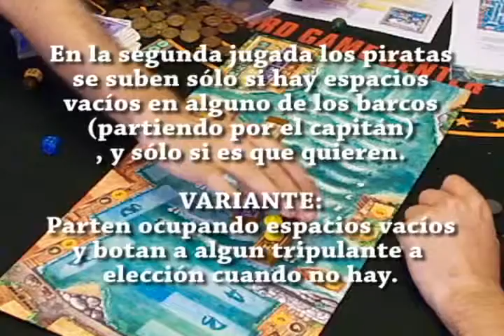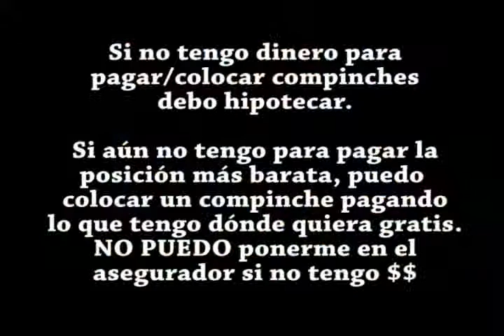Manila - VIVO [Juego de Mesa / BoardGame]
Esta es una grabación muuuuuuuy antigua que hice antes de la existencia de JcK para un grupo de Facebook llamado ¿Cómo se Juega? El video no está editado y puede contener varios errores pero sirve de referencia para tener una idea del juego.